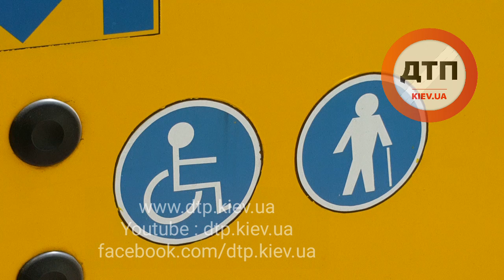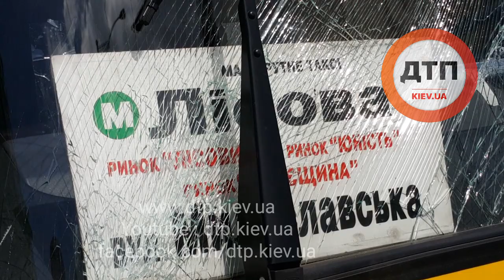08.06.2016 Дтп Киев маршрутка драйзера 6 пострадавших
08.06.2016 Дтп Киев маршрутка драйзера 6 пострадавших